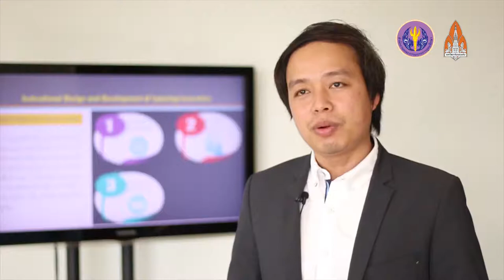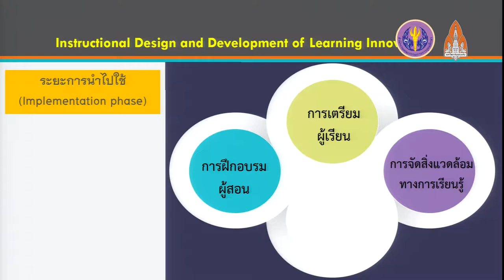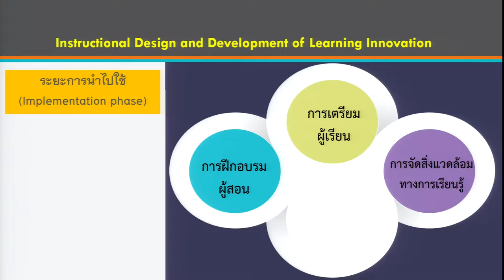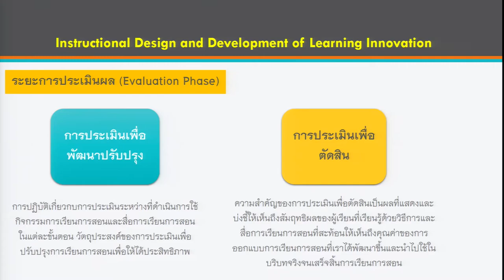ระยะของการออกแบบการสอน